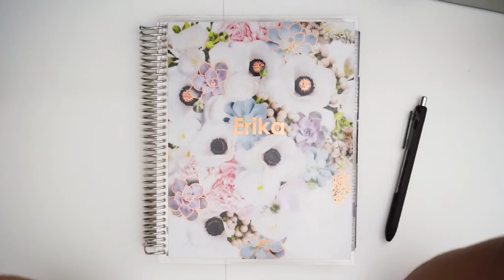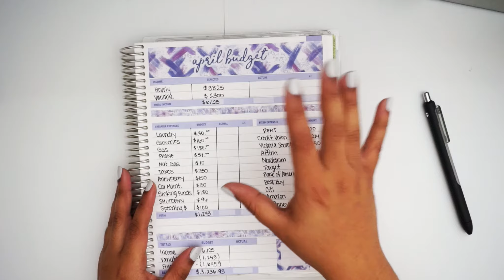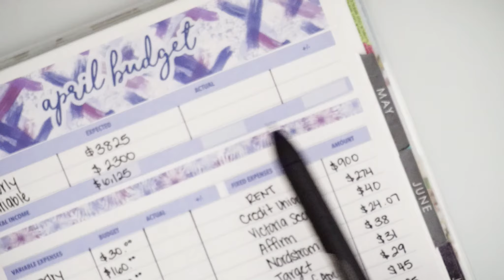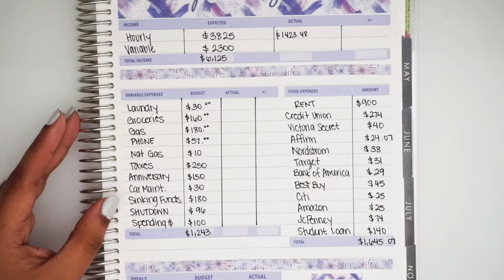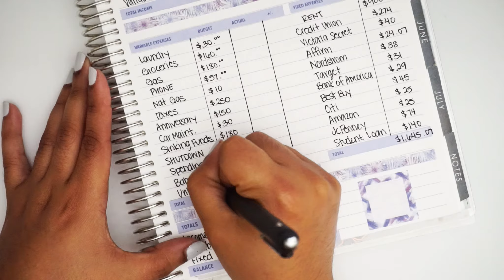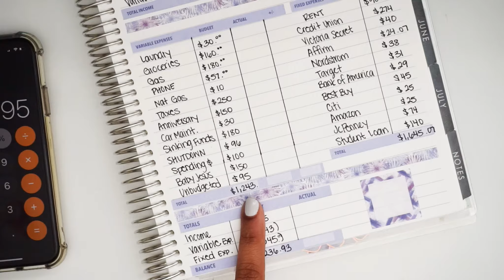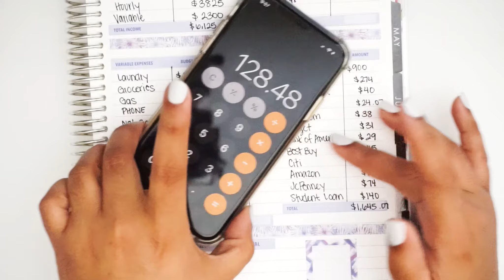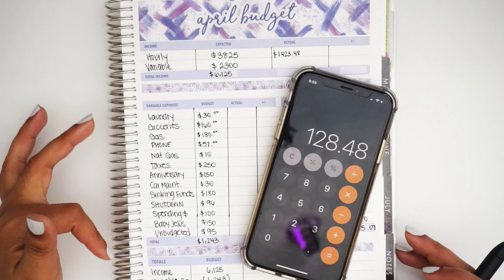Paycheck Breakdown | April 2019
I figured out how to share my paycheck without having to revert to my old budget ways so yea I'm totally embracing this monthly budget method to the fullest. Be proud you guys because I'm committed.

Filming Camera

Music Credit to:
Song: Lazy Crazy - Dance With Me [Concordia Recordings]